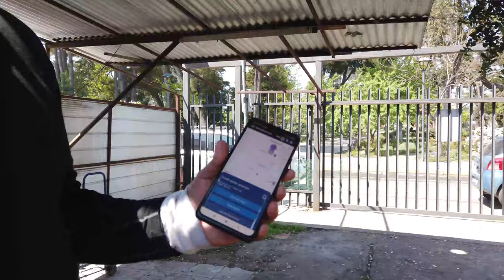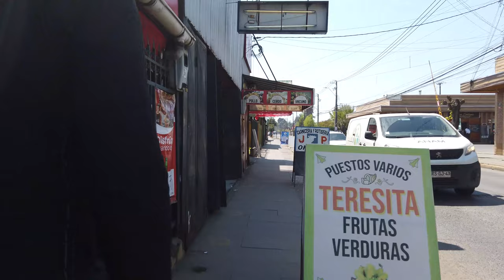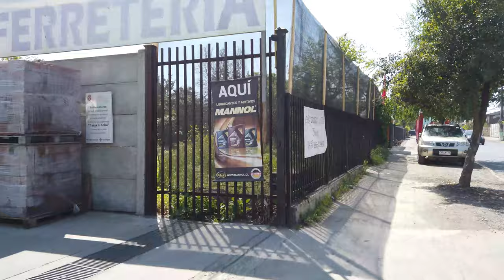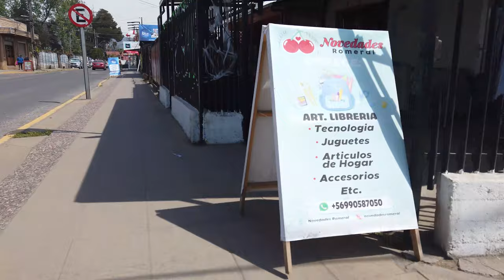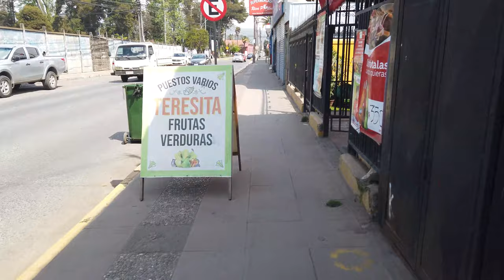Randonautica Chile romeral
paseo randonautica por Romeral Chile